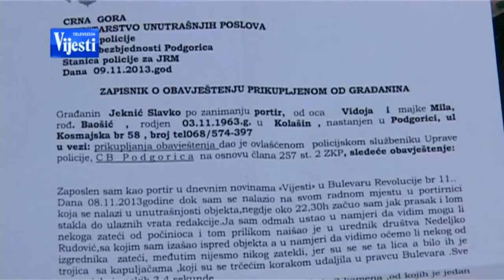NAPAD NA VIJESTI - PRILOG TV VIJESTI